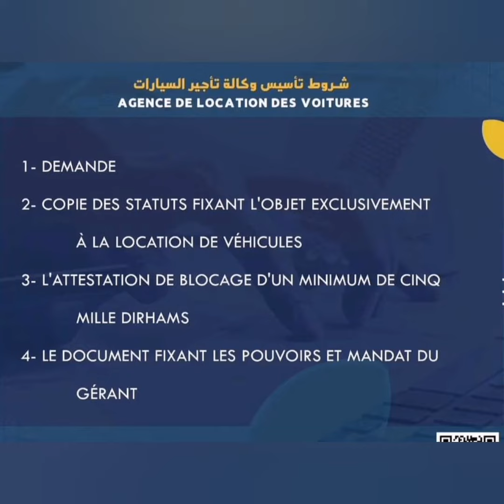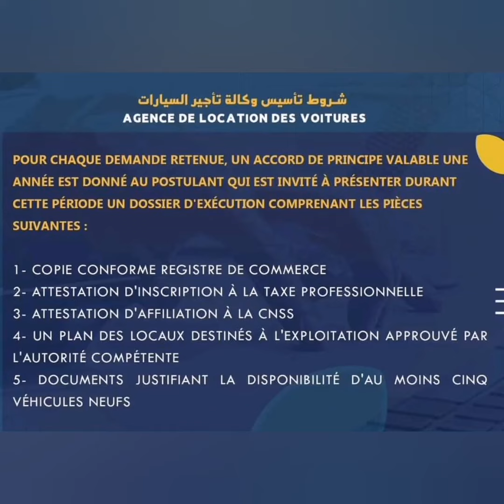شروط تأسيس وكالة تأجير السيارات بالمغرب 2022 مشروع كراء السيارات Agence de location des voitures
حسابنا البنكي CIH لدعم القناة لشراء لوازم التصوير

شروط تأسيس وكالة تأجير السيارات بالمغرب
Agence de location des voitures

ماتنساش تبارطاجي المنشور مع صحابك ♥️